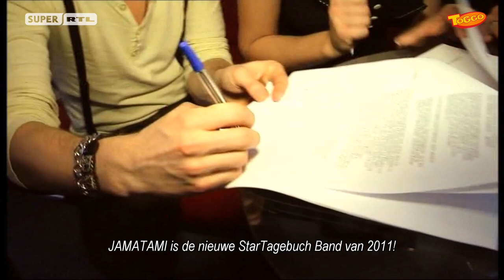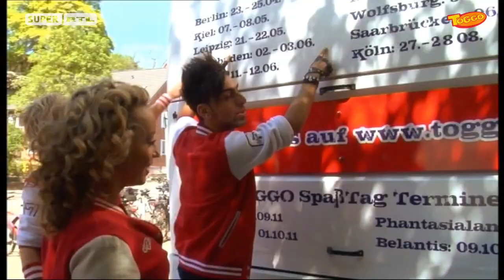JAMATAMI - Das StarTagebuch [Der TV-Serie] Compilation PART 1 - Martijn Stoffers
Jamatami Das StarTagebuch is the star diary from the four friends; JAzz MAtt TAmer und MIriam. In the Doku-Soap you can follow our 2 guys and girls on there way to success and see what happens in there hectic life! [With Dutch Subtitles!]

Every Monday to Friday at 16:40 o'clock on SuperRTL, 40 episodes.

This is a compilation of the series in three parts.
All the highlights in 3 compilations!

First episode was 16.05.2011 on SuperRTL

Songs used in this compilation are;

Perfect Day - Jamatami
Jamatami (1,2,3,4) - Jamatami
Rocket Stop - Jamatami
Rollercoaster - Jamatami
No Words - Jamatami
Dance Under The Moonlight - Jamatami

Perfect Day (B Cool Remix Edit) - Jamatami